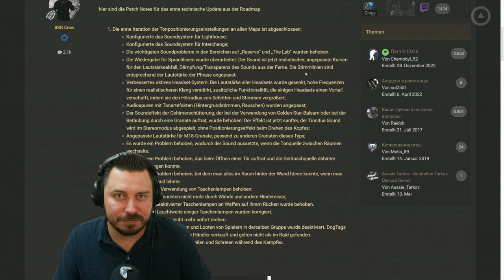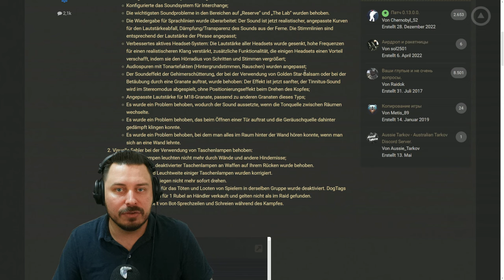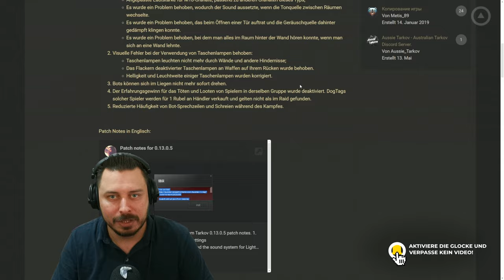Sound und Taschenlampen Fix! - Escape from Tarkov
Sound und Taschenlampen Fix mit dem Technical Update 0.13.0.5 sowie etwas Gamplay auf Streets! - Escape from Tarkov Gameplay Deutsch